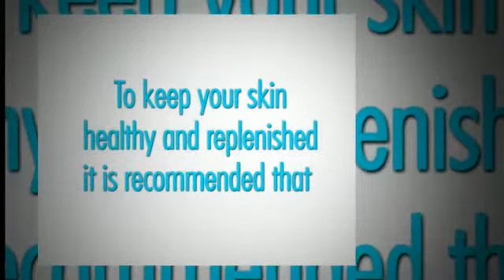Jet Peel with Vitamins | Call River Medical on 1850 88 5050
Jet Peel from River Medical is a natural, non-invasive skin rejuvenation treatment that unblocks, cleans and revitalises the skin.  Jet Peel is often complimented by deeply infusing nutrients, vitamins and minerals without needles - known as Mesotherapy.